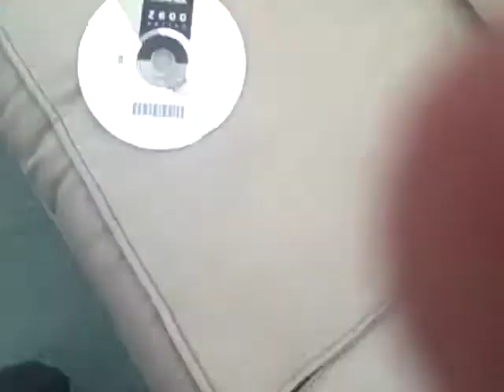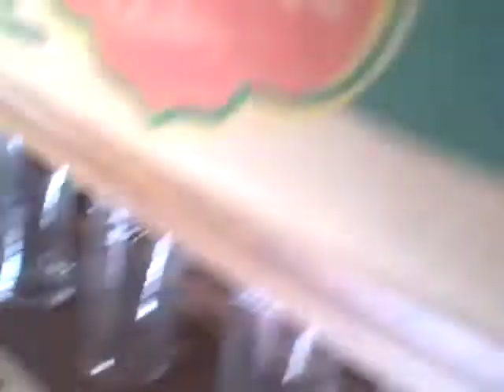The ultimate hide and seek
Why can't you find things when you look for them but find things you were looking for 2 months ago